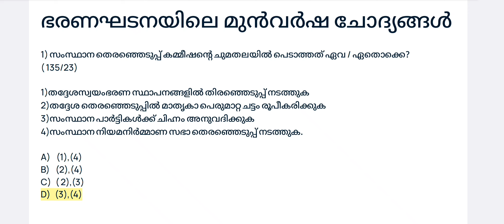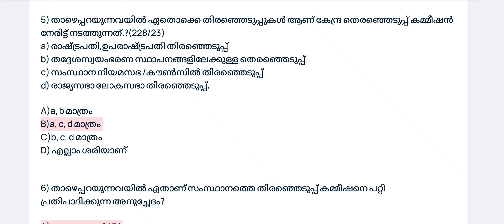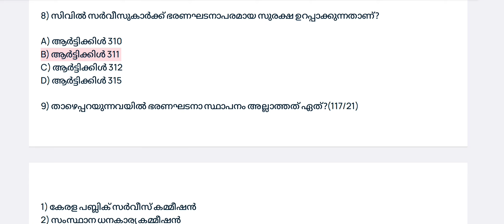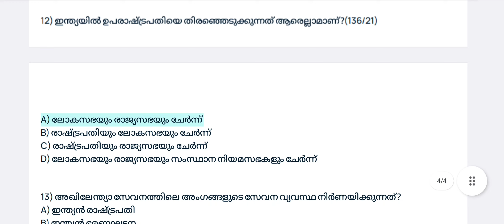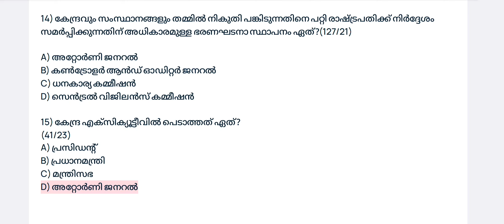ഭരണഘടന|മുൻവർഷ ചോദ്യങ്ങൾ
LDC physics previous questions
 Kerala PSC physics previous questions
 physics
 physics completed previous questions
 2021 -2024 all Physics previous questions
 10th level PSC question papers
 LDC level PSC question papers
 LDC 2024 previous year question papers
category number 100/2021 question paper
ldc previous question English
ldc model question paper
 constitution previous questions